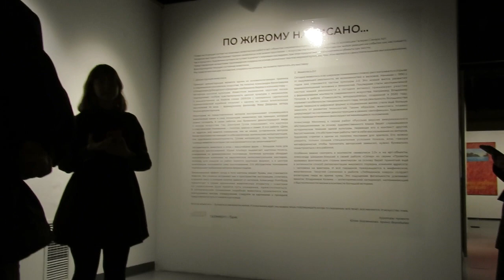"По живому написано..." - 2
В галерее "Синара Арт"открылась выставка "По живому написано…" состоящая из живописных работ и арт-объектов современного российского искусства из коллекции галереи.
Кураторы выставки Юлия Борзенкова и Арина Воробьёва.
17.2.23.